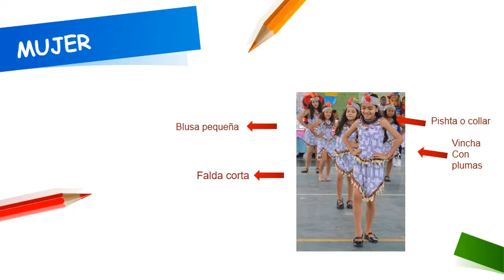VESTUARIO DANZA YACUMAMA